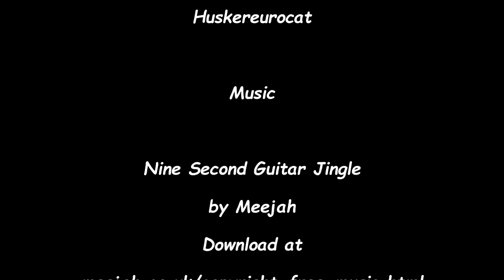Tiger Woods PGA Tour 08 Updated Gameplay - Foggy Nelson Career Season 1 Ep 41 The RBC Heritage Rd 4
Welcome to the 1st career series that I'm doing. Foggy Nelson is a rookie on the PGA Tour thanks to some upgrades to Tiger Woods 08 PC. I have done a 41 tournament schedule and we will see how Foggy fairs in his rookie season. Sit back and enjoy coverage of The RBC Heritage and let me know what you think. I need constructive criticism so that I can improve my videos.
I have changed some settings in the game and added a couple of mods for this video as well.
I want to give the following credit for the upgrades that I have come to enjoy. You can go to www,coursedownloads.com for lots of courses and utilities for the game. has done a lot of work to make it possible to create your own tour career.
I also made a song on a website created by a university project. That can be found at jukedeck.com. The one that I created for this series is called Enviable Paths.